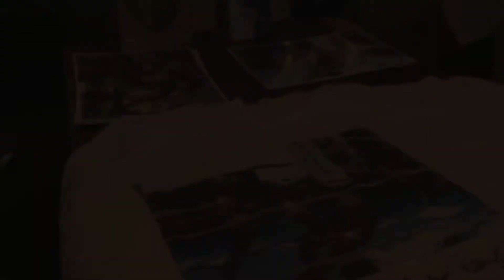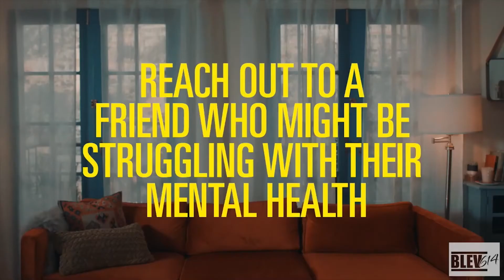BLEV 614 TV SHOW EPISODE 8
This week it's all about the FILMMAKERS! We will sit down and talk to Director, Writer, and Producer, Joe Ponder, about his movie and watch scenes of his movie: The Crossover That Won the Game!  For more videos go to BLEV 614.COM or join us on all Social Media platforms at BLEV 614!  Watch BLEV 614 TV SHOW, 1st SATURDAY EACH MONTH AT 1:00 AM, following SATURDAY NIGHT LIVE (SNL).  Check your local listing too.